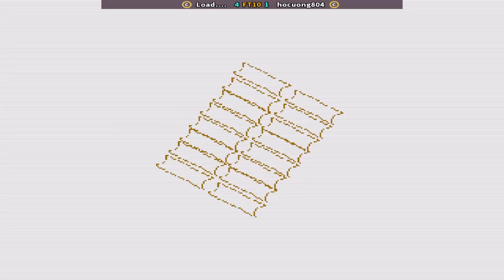The Last Blade 2 Load vs hocuong804. 더 라스트 블레이드 2, ザ・ラストブレード2, 最後之刃2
The Last Blade 2 Load vs hocuong804 Play Date 13 Apr 24
The Last Blade 2
Arabic: ذا لاست بليد 2
Korean: 더 라스트 블레이드 2
Japanese: ザ・ラストブレード2
Chinese (Simplified): 最终之刃2
Chinese (Traditional): 最後之刃2
Filipino: Ang Huling Labaha 2
Vietnamese: Than Cuối Cùng 2
Portuguese: O Último Lâmina 2
Spanish: El Último Filo 2
French: Le Dernier Souffle 2
German: Die Letzte Klinge 2
Italian: L'Ultima Lama 2
Russian: Последний клинок 2
Thai: เดอะ ลาสท์ เบลด 2
Indonesian: Pisau Terakhir 2
Malay: Bilah Terakhir 2
Dutch: Het Laatste Zwaard 2
Swedish: Den Sista Klingen 2
Norwegian: Det Siste Bladet 2
Danish: Den Sidste Klinge 2
Finnish: Viimeinen Terä 2
Polish: Ostatnie Ostrze 2
Czech: Poslední Čepel 2
Hungarian: Az Utolsó Kard 2
Romanian: Ultima Lamă 2
the last blade 2 gameplay,
the last blade 2 ost,
the last blade 2 tournament,
the last blade 2 ps vita,
the last blade 2 dreamcast,
the last blade 2 combos,
the last blade 2 review,
the last blade 2 hibiki,
the last blade 2 intro,
the last blade 2 all supers,
2 النصل الأخير
pov you are the last 2 in blade ball,
the last blade 2 heart of the samurai dreamcast,
cách tải the last blade 2 trên điện thoại,